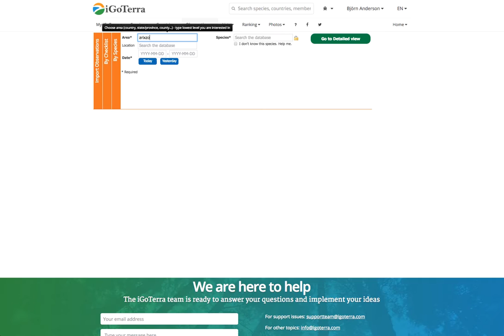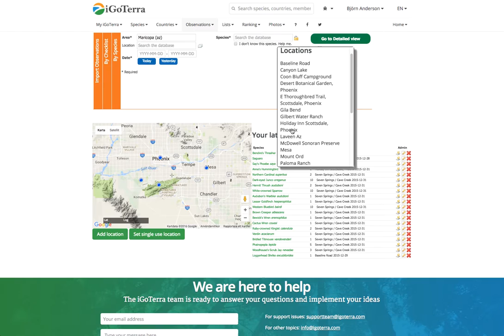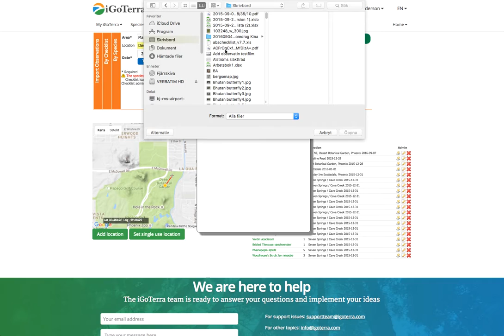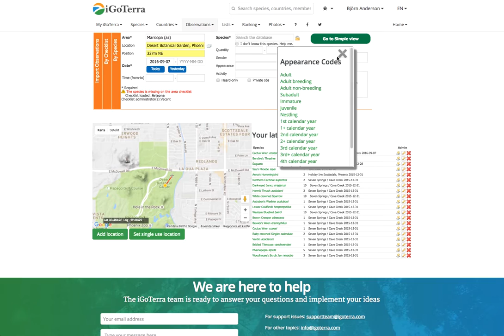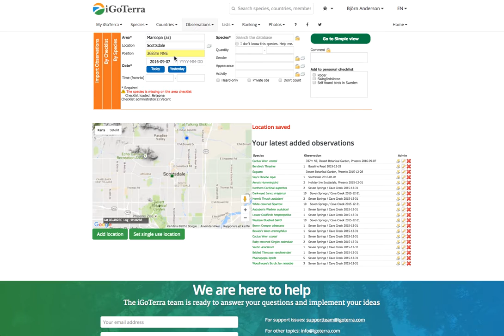iGoTerra tutorial - Add observations by species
Learn how easy it is to add observations to your iGoTerra account, species by species.